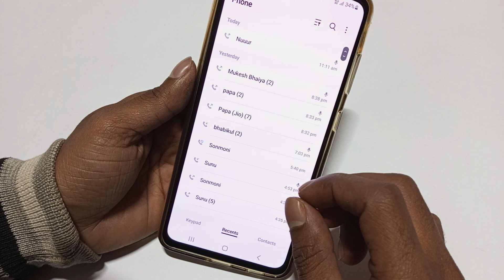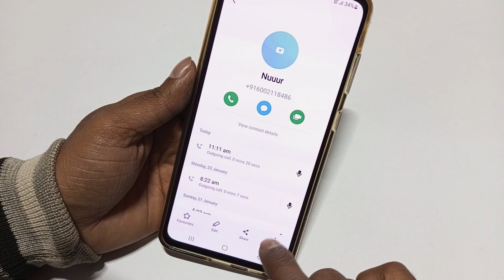Samsung Galaxy A15 5g numbers kaise block kare, how to block numbers in Samsung, Blocklist settings